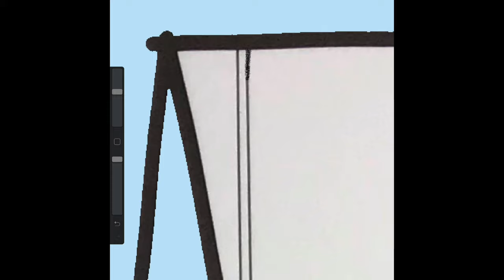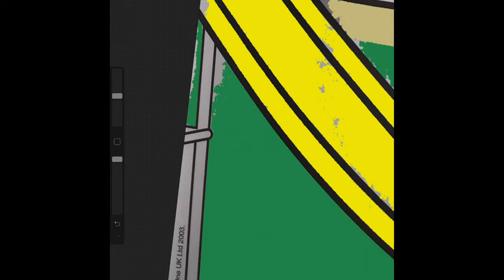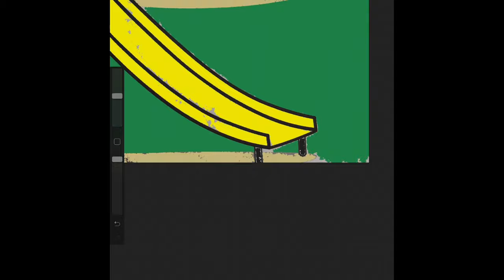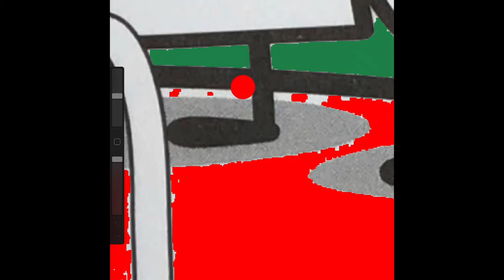Coloring Peppa Pig and Friends Playing at The Park Coloring Page Using Procreate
Per Wikipedia:
Peppa Pig is a British preschool animated television series directed and produced by Astley Baker Davies in association with Entertainment One. The show revolves around Peppa, an anthropomorphic female pig, and her family and peers. The show originally aired on 31 May 2004, and there have been six series as of 2019, the most recent of which commenced broadcasting in February 2019 in the UK. The series is shown in 180 territories including the UK and US.